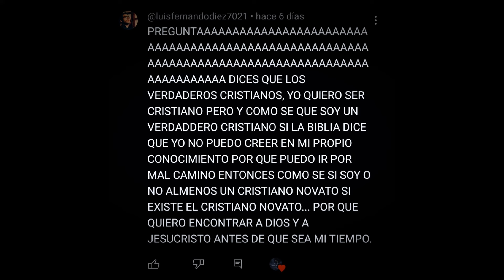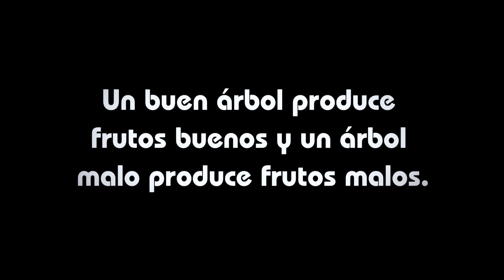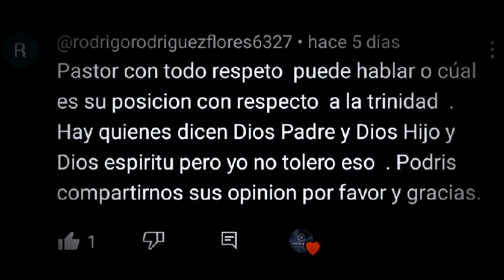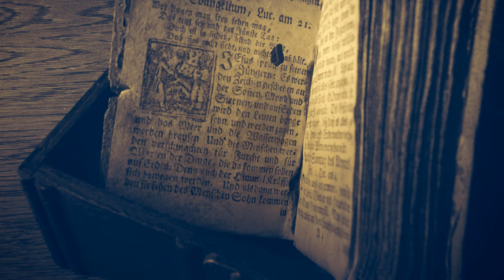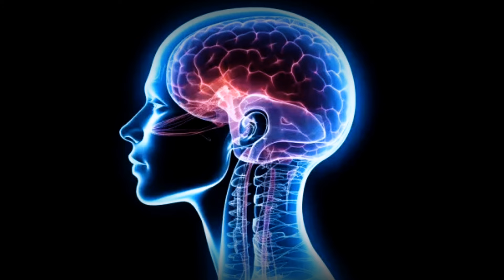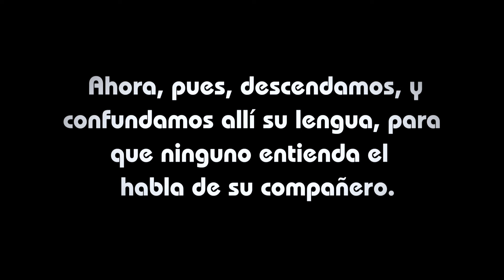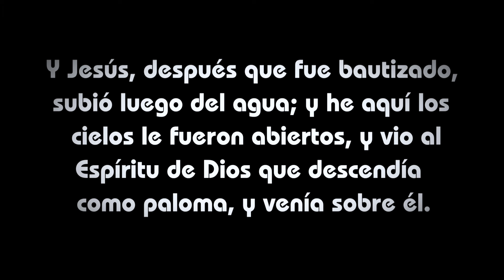Respondiendo Preguntas con la Biblia #3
El día de hoy querido oyente continuando con nuestro programa de Preguntas y Respuestas; y en este día responderemos 2 preguntas que son de mucha importancia para la vida cristiana: ¿Cómo saber si soy un cristiano? y ¿Dios es Uno o es una Trinidad?
Acompáñenme en esta enseñanza.